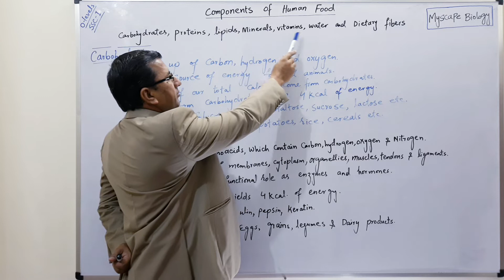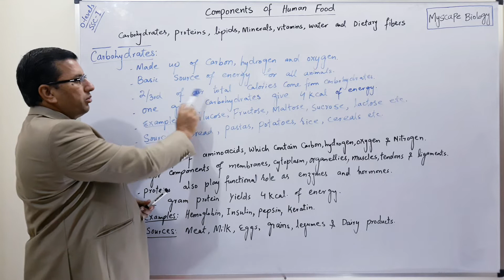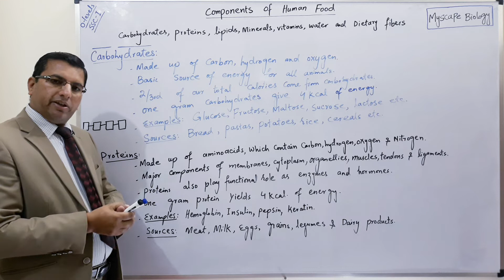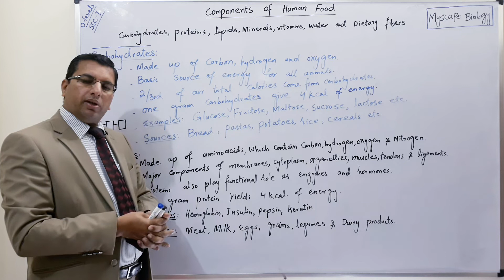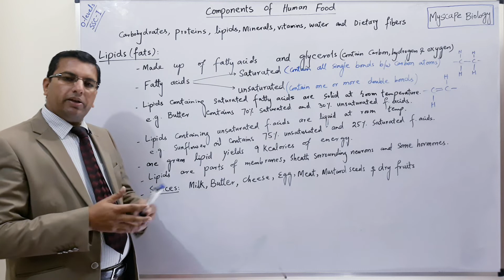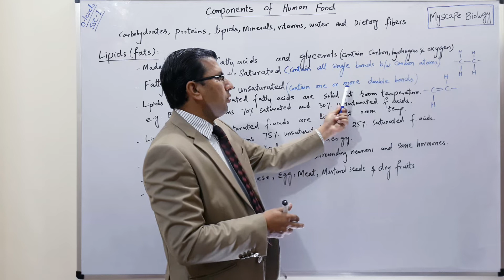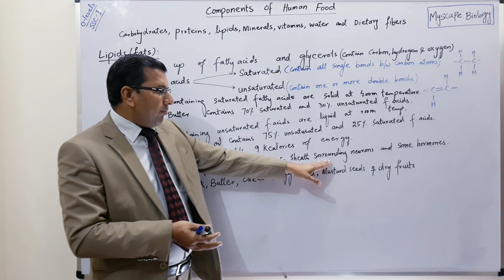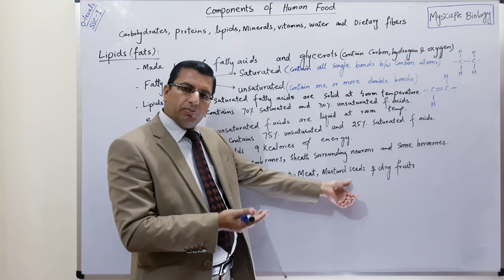Components of Human Food | Carbohydrate | Protein | Lipid | SSC-I | 9th | O-Levels | Myscape Biology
Its a video lecture describing components of human diet. carbohydrates, protein and lipids are described in this lecture. It will be very much helpful for biology students of SSC-I/9th and O-Levels. It will also be helpful for students of health and physical education, Human nutrition and food and nutrition.